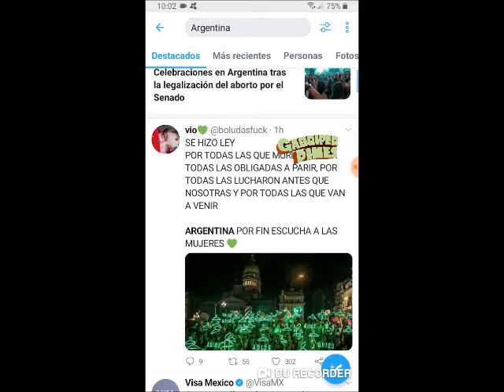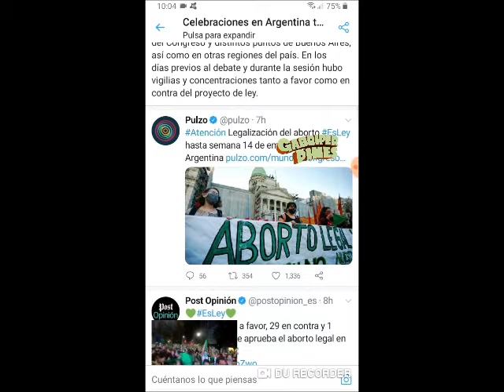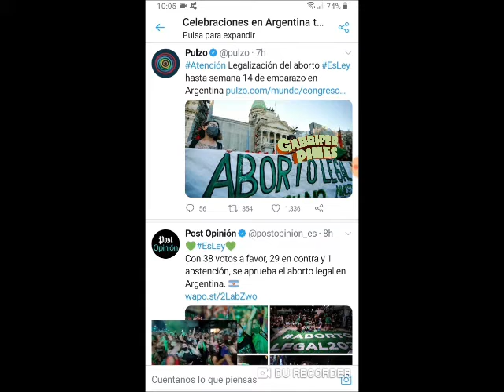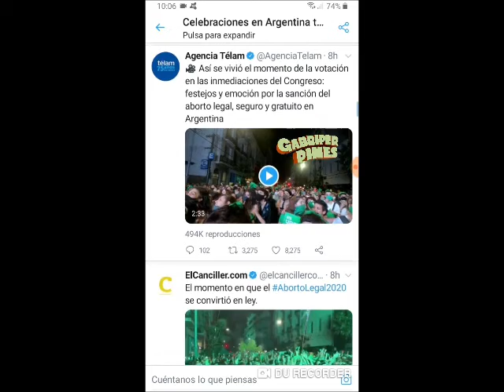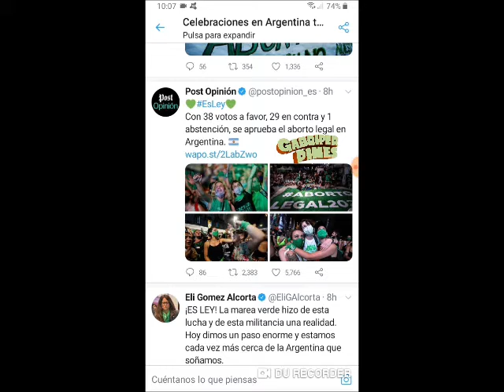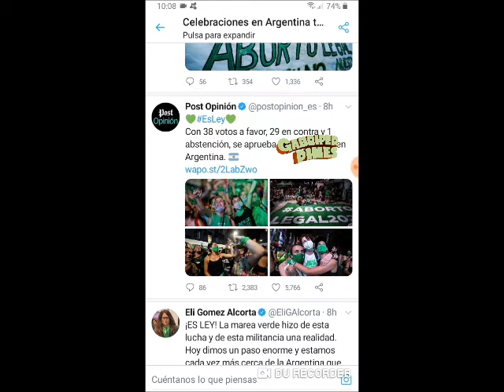En Argentina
Imágenes: PostOpinión a través de Twitter